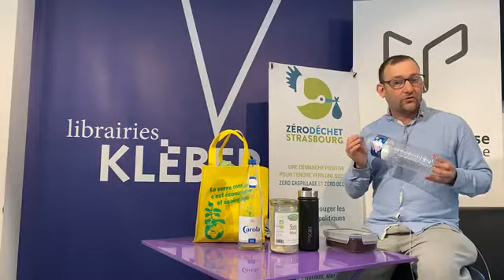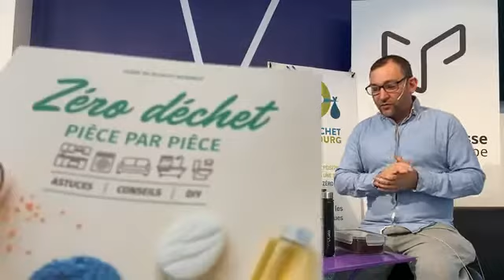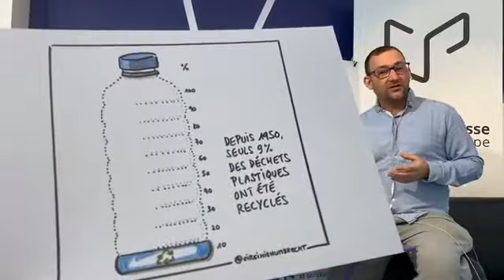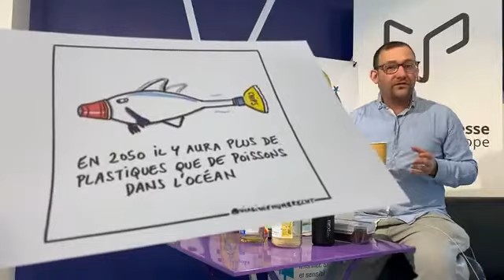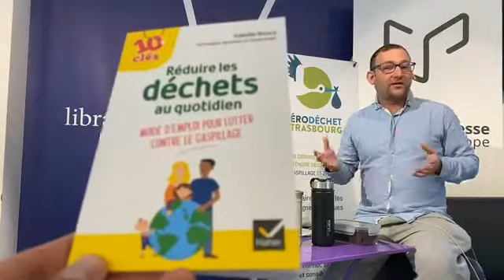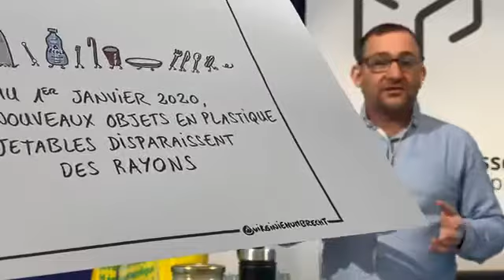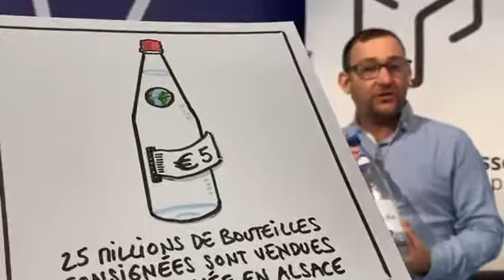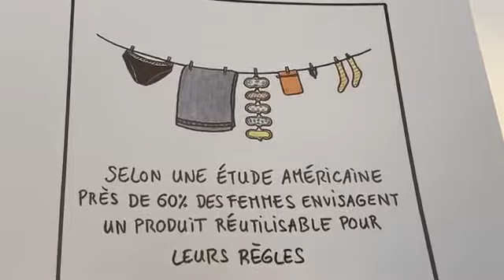Déconfinement : Objectif Zéro Déchet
DÉCONFINEMENT, QUEL IMPACT ENVIRONNEMENTAL ? 🌏
QUELLES ALTERNATIVES AU TOUT JETABLE ? ♻

Avec Simon BAUMERT, co-fondateur de Zéro Déchet Strasbourg et les dessins de Virginie Humbrecht

Organisé avec le Club de la Presse Strasbourg Europe

LIVE de la Librairie Kléber Salle Blanche
Rencontre du jeudi 4 juin à 17H